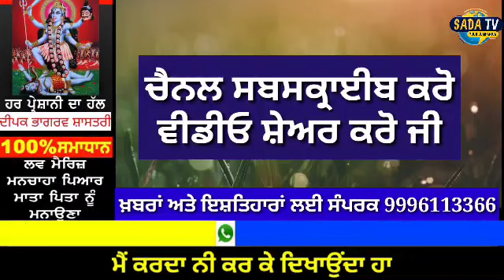punjabi news | punjabi news latest today | punjabi news Live | punjab news । Punjab News Today